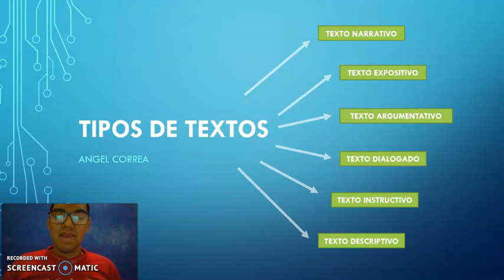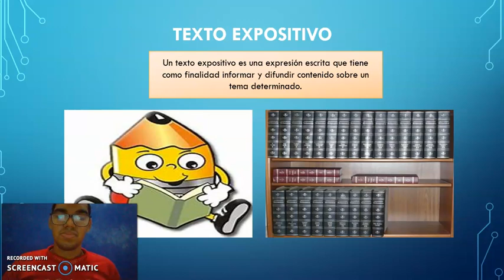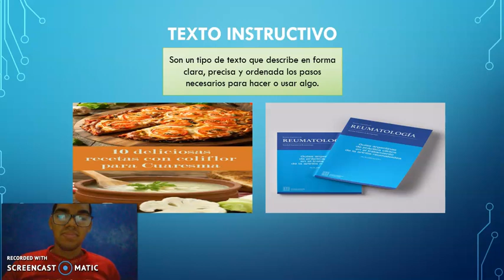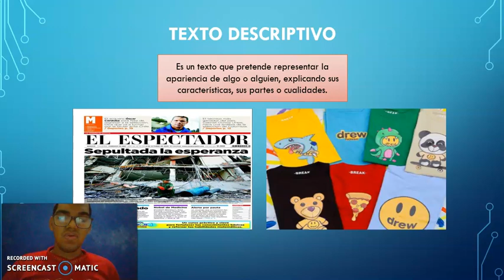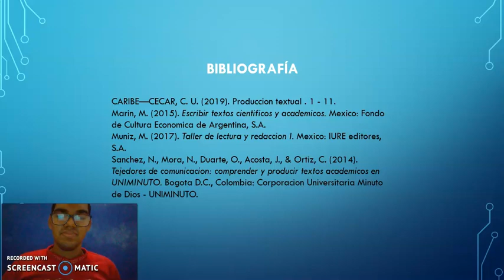TIPOS DE TEXTOS